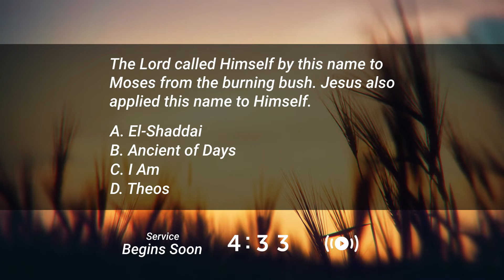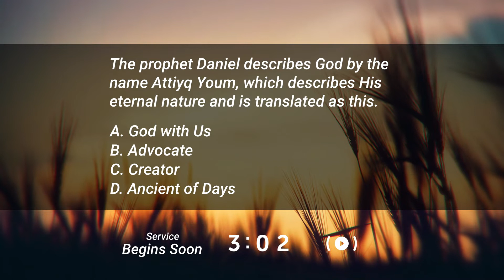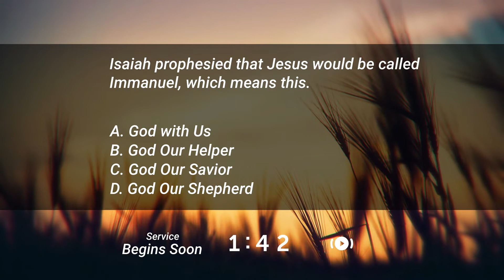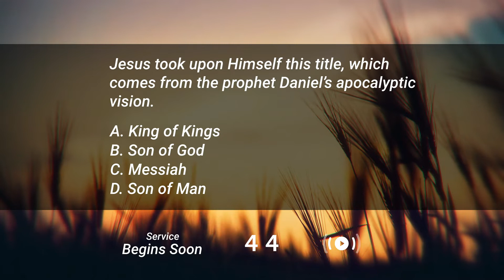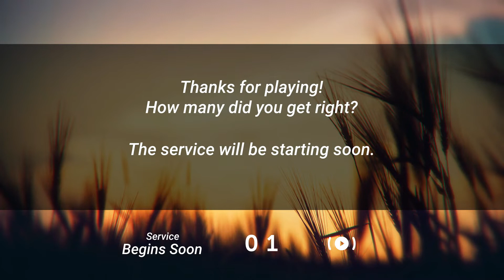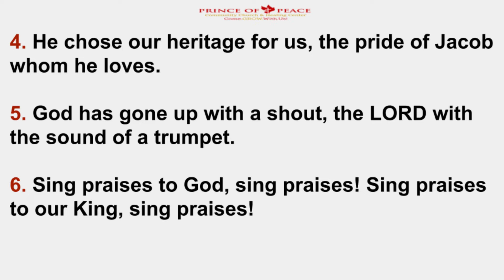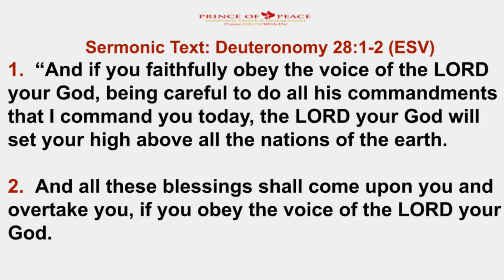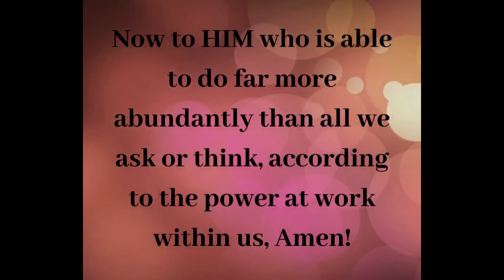Prince of Peace Community Church & Healing Center Worship Service 7.25.2021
Dr. Jendayo Grady, Pastor